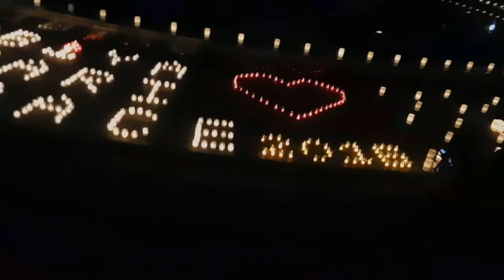DSCN9936日比谷公園20161110キャンドルナイト ヒビヤアカリテラス